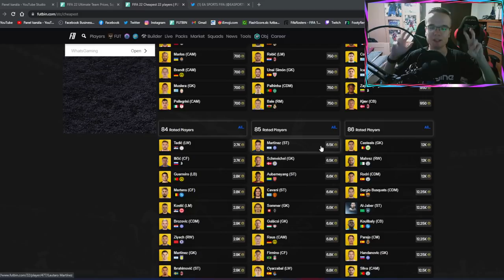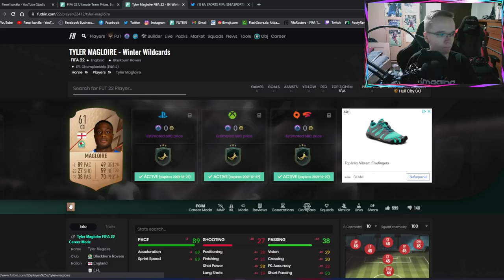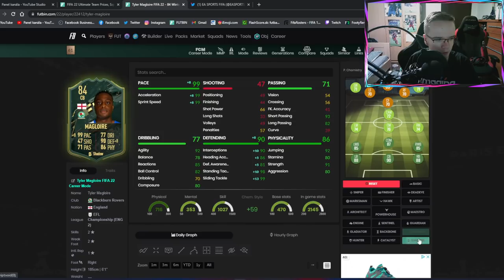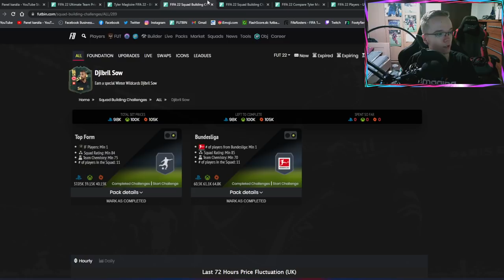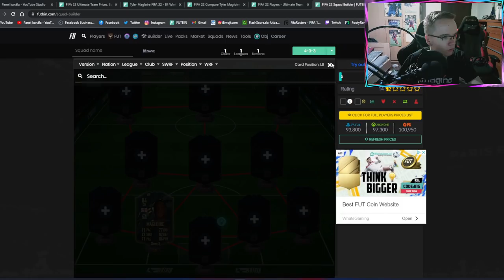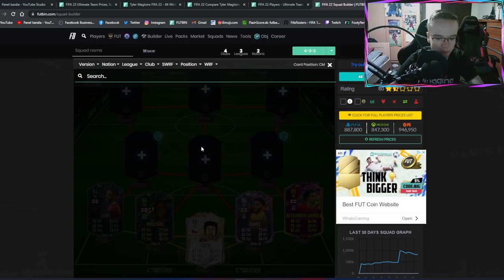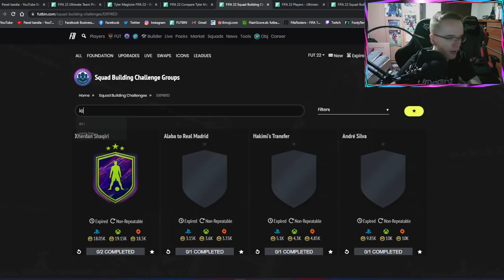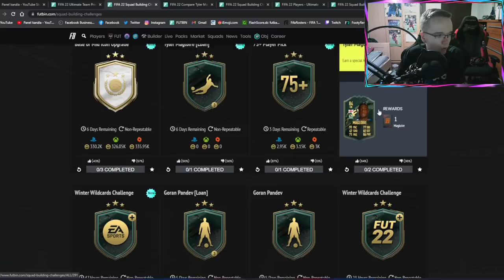OMG NAJRÝCHLEJŠÍ STOPÉR! 🤯⚡️ MAGLOIRE SBC, MID/BASE ICON PACK & 75+ PICK SBC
▬▬▬▬▬▬▬▬▬▬▬INFO▬▬▬▬▬▬▬▬▬▬▬▬▬▬▬
▶️ Hry na PS4 natáčam pomocou: Elgato Game Capture HD60s
▶️ Editujem v programe: Sony Vegas Pro 14.0